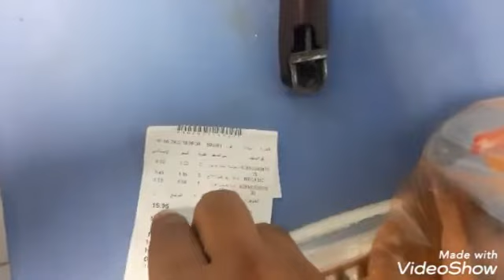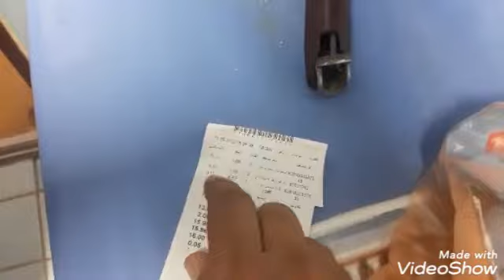The company provided me a beautiful family home In Saudi Arabia Yanbu project 16|06|2022